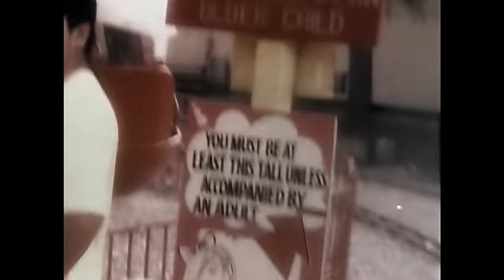Selena - No Me Queda Mas (Official Music Video)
(P)C) 2010 Capitol Latin, LLC. Manufactured by Capitol Latin, LLC , 404 Washington Ave.